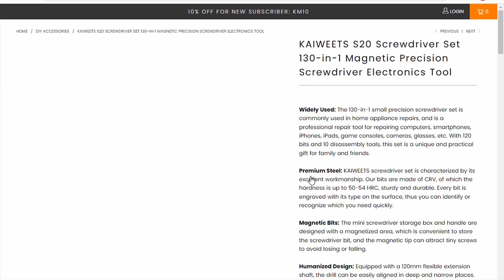'SURPRISE SOLUTION!' How I Fixed My MacBook Pro Overheating Problem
How to disassemble macbook pro? Macbook pro overheating problem solution. How to replace macbook pro thermal paste? Do it yourself macbook pro fan cleaning. Hi friends. In this video; I am showing thermal paste replacement and fan cleaning of macbook pro which has overheating problem. To clean the thermal paste and fan, you need to disassemble the motherboard of the macbook pro. Macbook Pro's motherboard is difficult to disassemble and requires careful work. I showed the macbook pro disassembly steps in detail in the video. You can easily disassemble your macbook pro by watching the video. Thermal paste applied on computer processors lose their properties over time. Because of this, your computer will have a heating problem. There is not proper cooling due to the contamination of the processor fan. Contamination of the fan causes noisy operation. For these reasons, you should regularly clean the processor fan and replace thermal pastes.

Do not forget to "like" the video if you like it.

00:00 Video summary.
01:20 Tools needed for disassembly of macbook pro.
01:47 Disassembly of Macbook Pro.
07:48 Fan cleaning of macbook pro.
08:20 Thermal paste replacement for Macbook Pro.